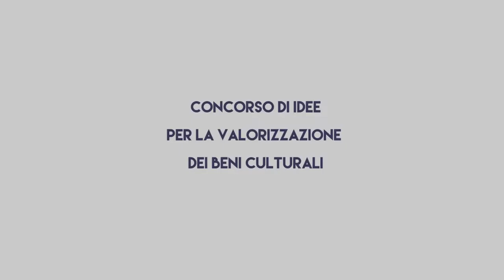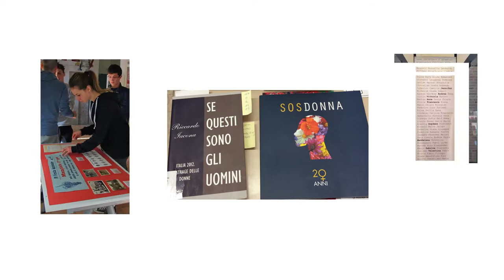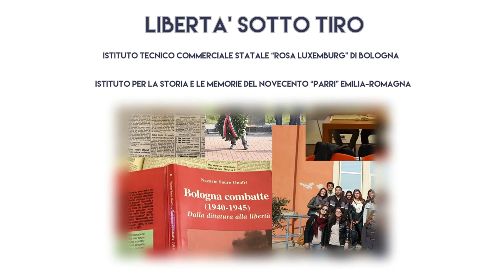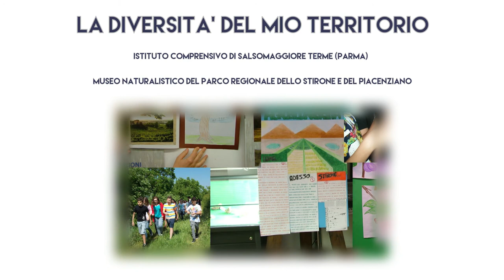IV edizione Concorso Io Amo i Beni Culturali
Video a cura di Beatrice Orsini, progettato e realizzato da Parrot Films, Music Without a sound Youtube media library